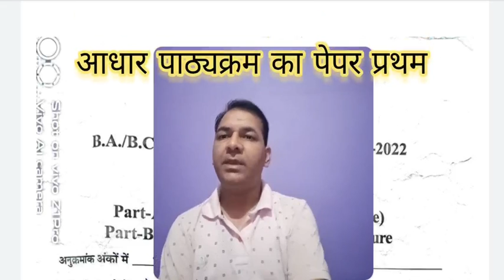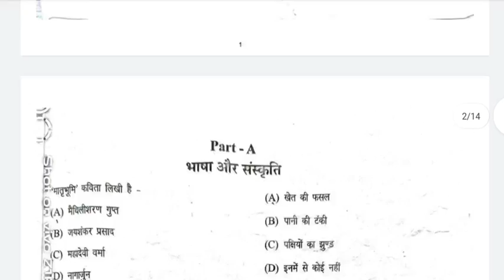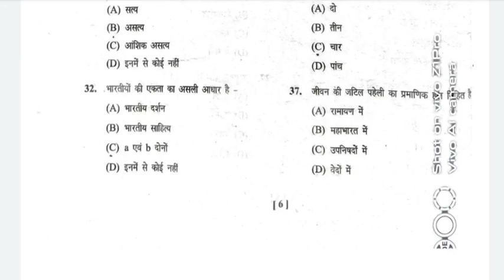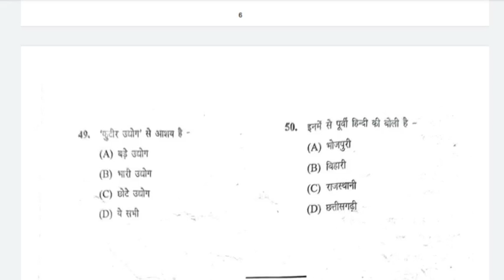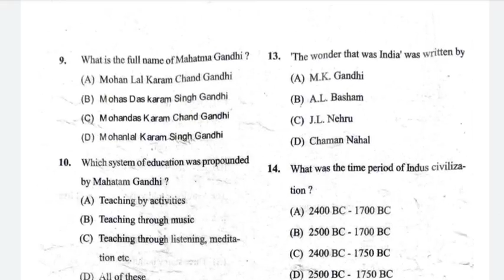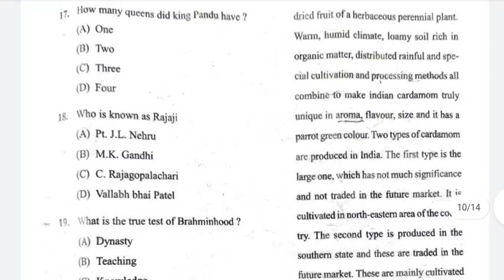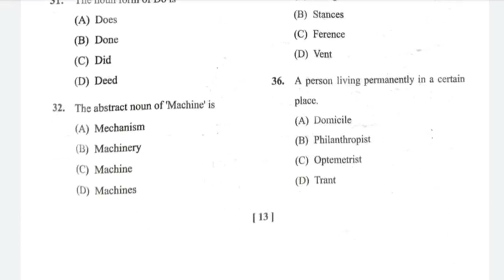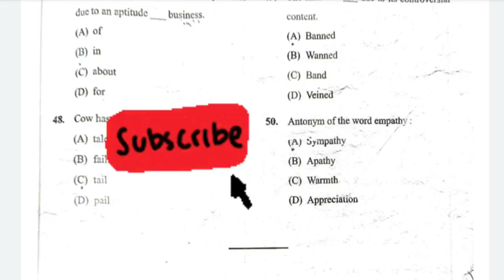First Year🔥Solved Question Paper For Foundation Course-I(Hindi+English)Barkatulla University Bhopal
पेपर देखना है तो प्रोक्ता लिंक पर जाकर आप पेपर देख सकते हैं